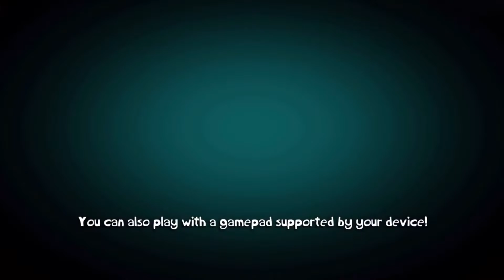Pillaging An Adventure - ( Rayman: Adventure )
A wholesome adventure where i save and not kidnap eggs to worship a divine tree and fighting green goblins or pirates that are definitly evil. I ventured to many places that are not just copy pasted or look similar to one another and was not sent to the bad place where the red horn guy leaves to save small creatures from their captives and not saviours that put them in a livable habitat.

I might not play this again

But i’ll probably will